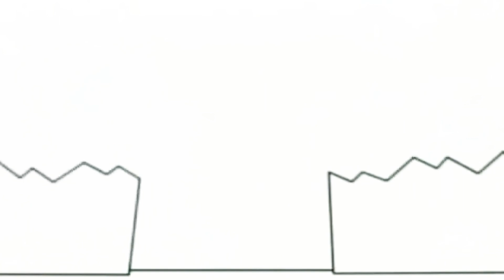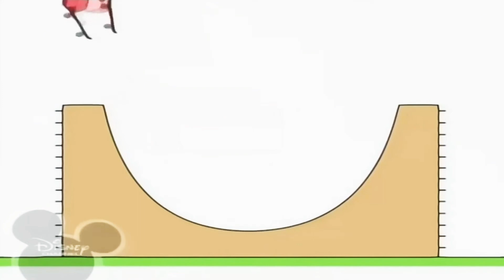ГРУППА БТС ПРИШЛА НА ШОУ ГОЛОС!! ВЕСЬ ЗАЛ АПЛОДИРУЮТ СТОЯ!! ВСЕ В ШОКЕ!? ГОЛОС - ЭКСКЛЮЗИВНЫЙ ВЫПУСК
10 жовтня 2020 р.
НА ГОЛОСЕ БЫЛИ БИТИЕС!!
ЭТО РЕАЛЬНО?Я ЩАС В ОБМОРОК УПАДУ
ЭТО ЭКСКЛЮЗИВНЫЙ ВЫПУСК ГДЕ ЕГО НИГДЕ НЕТ КРОМЕ МЕНЯ
НЕ СПАМЬТЕ МНЕ В ЛИЧКУ В ВК !
ИСПОЛНИТЕЛИ ПЕСНИ LOVE - BTS